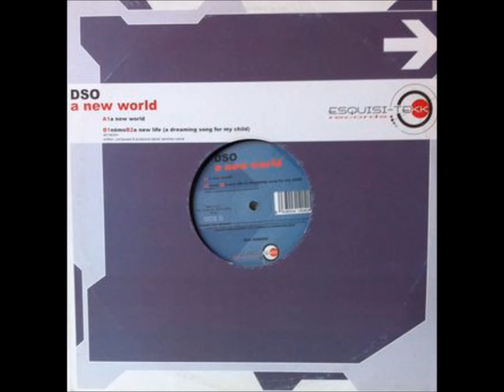DSO - B1 - Nëmo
DSO ‎– A New World
Esquisi-tekk Records ‎– EKR005
2003